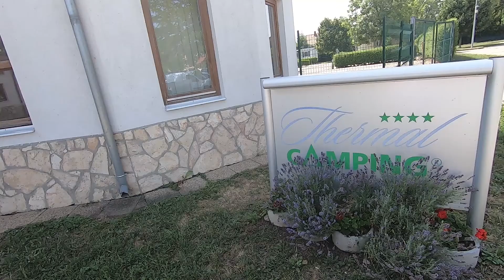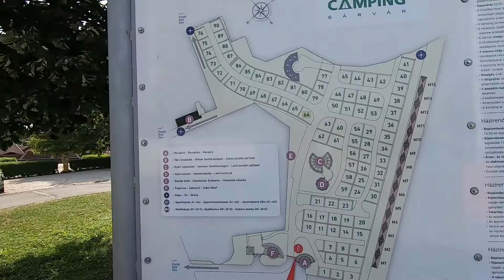Kemping Sarvar - Węgry - recenzja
Film pokazujący kemping Sarvar w miejscowości o tej samej nazwie.